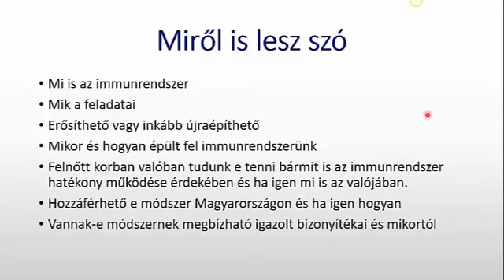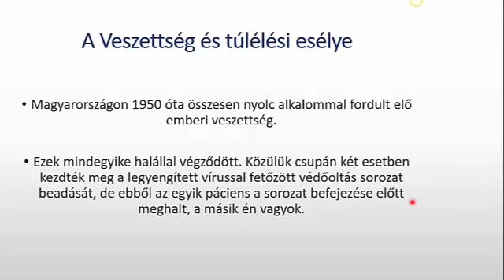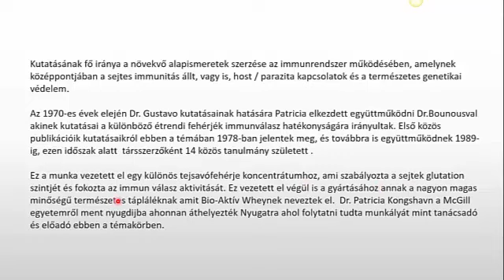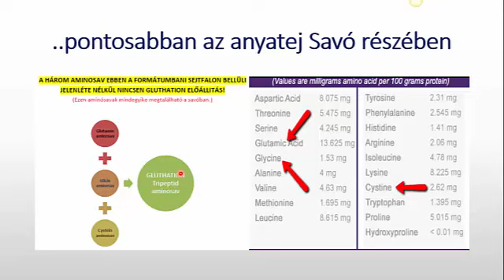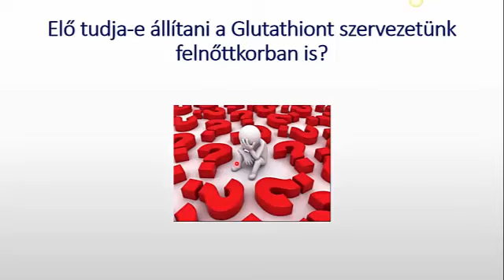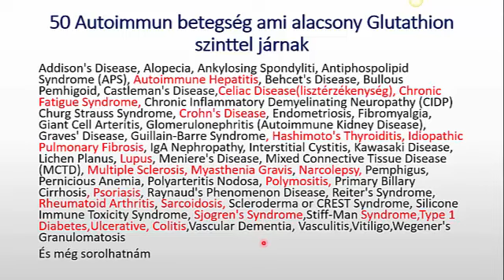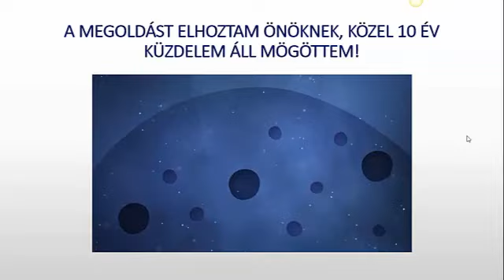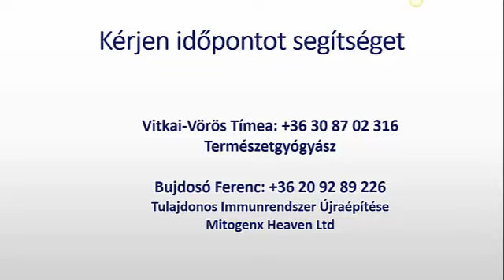Immunrendszer Újraépítése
Mi is az Immunrendszer
Mik is a feladatai az immunrendszernek
Mitől függ hogy hatékonyan működik
Lehetséges e felnőttkorban újraépíteni

Mindenre választ kap az aki végignézi a videót ami ugyan nem rövid de szükséges az elejétől végignézni hogy ne a "hatóanyagot" keresse aki ide téved :)
Én közel 25 évig fulladtam és szenvdetem gyötrő köhögési rohamoktól, Londonban pánik beteg lettem mikor találtam egy kutató központra ...NEM vitaminbizniszre!! :)

keressen meg kérje tanácsom és kérjen  segítséget  közel 10 év gyakorolat áll már mögöttem.

Ha auto immun betegségben szenved ez az a videó amire már régóta várt. De nem csak autoimmun betegségben levőknek szól!

Ossza meg másokkal is mert soha nem tudatja kinek segít ezzel az információval.

Szeretettel

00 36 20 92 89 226